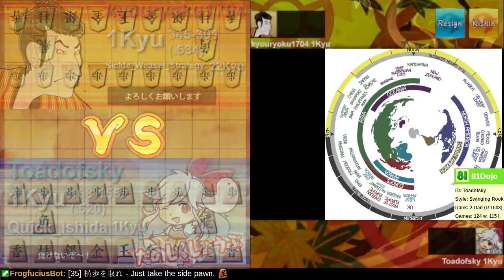[121] Road to 1-Dan on Shogi Wars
The more thought you put into a game, the more you can learn from studying it.